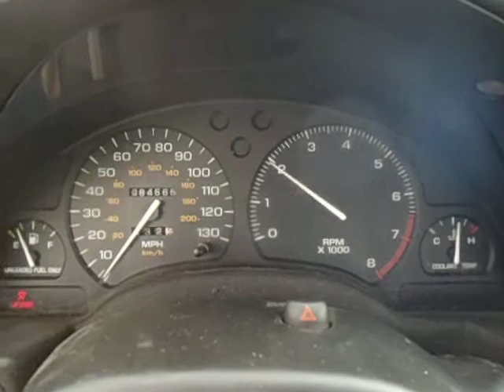BC1329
1997 SATURN SL2, 1.9 DOHC ENGINE